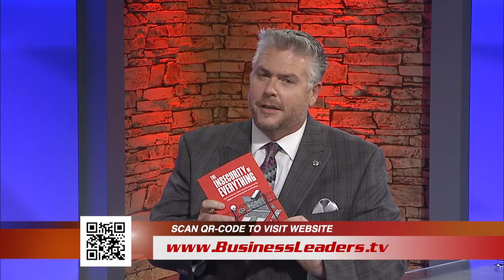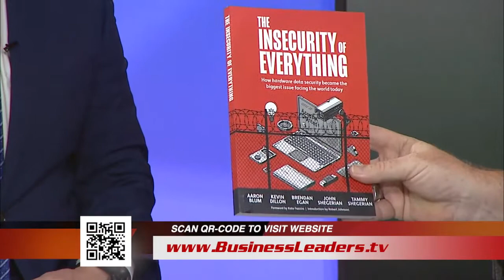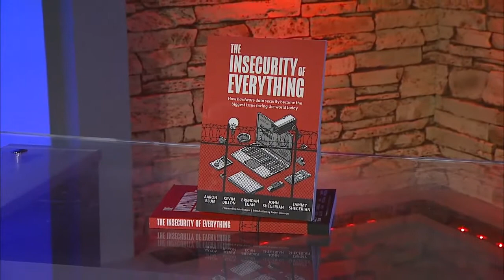John Shegerian - CEO, Electronic Recyclers International